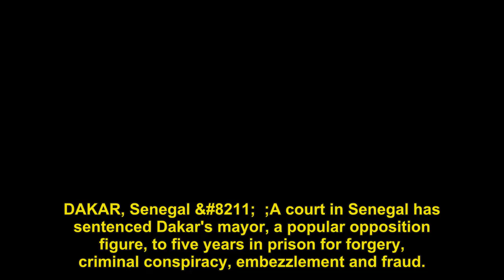Senegal court sentences Dakar mayor to 5 years in prison